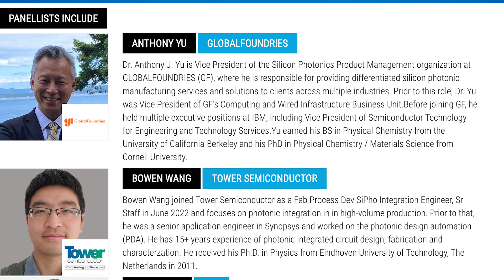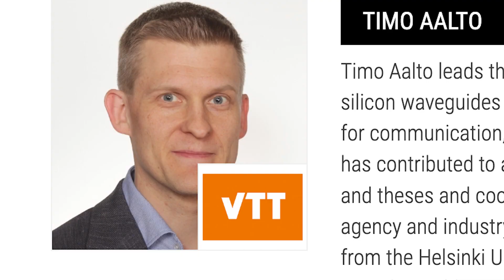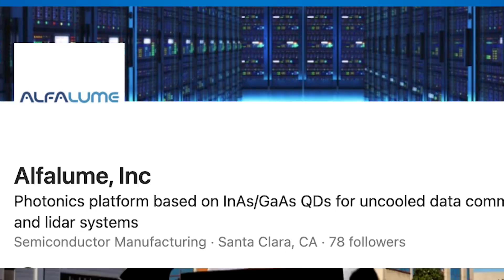Participate in my PIC International Panel 2023 19th April @Brussels Airport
My Panel on 19th April 1230. Coming soon, leaders in the Photonic Integrated Circuit community will meet again for PIC International at brusselsairport. I look forward to meeting you all there.

And, this year, I’m honoured to chair a panel session to discuss the most urgent issue of our time, the need for hybrid integration in volume.

Of course, Optica has something special for you. This year we have selected some of our Corporate Member foundries and asked them about their roadmap towards hybrid integration. Having GlobalFoundries Anthony Yu and Tower Semiconductor’s Bowen Wang on a panel is priceless. Global has enabled some of the main products in silicon Photonics, from the latest generation ultrafast coherent optics to the upcoming quantum computing chips. Tower made a paradigm shift on the III-V integration in volume on a silicon fab.

How can we quickly solve the next challenges? I will be joined on the panel by my dear friend Timo Aalto from VTT, whose thick SOI platform has enabled some of the key PIC innovations in applications that require stability, low losses and easy and effective packaging.

Here are some of the questions I’d like answers to:
What is their take on the need for faster modulators? New materials are coming to silicon photonics offering major advantages in speed and power consumption: Lithium Niobite from HyperLight, Advanced Fiber Resources, Sumitomo Electric, or Ori-Chip Optoelectronics Technology Co. ltd., Polymer from Lightwave Logic, Inc., NLM Photonics or SilOriX, Plasmonics from Polariton Technologies Ltd. or BTO from Lumiphase. How will the foundries integrate them?

What is the most efficient way of incorporating InP to Silicon Photonics? Are InP gain chips in short supply?

Reducing power consumption has become a must. How do they feel about incorporating new lasers, such as the Quantum Dots from Alfalume, Inc, or Quintessent Inc. to have a unique light source for Wavelength Division Multiplexing?

What am I missing? What would YOU like to ask them? Suggestions are welcome in the comments below this Linkedin post.